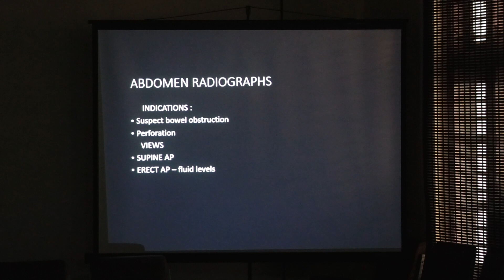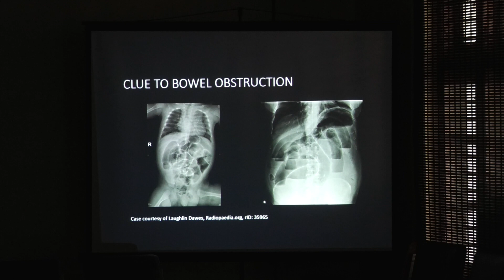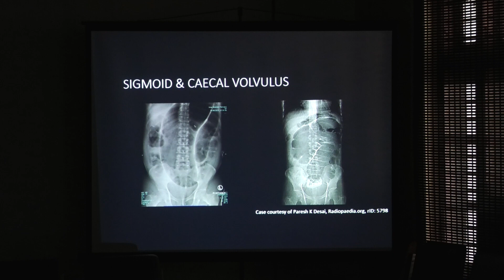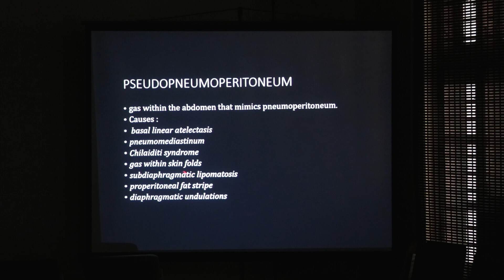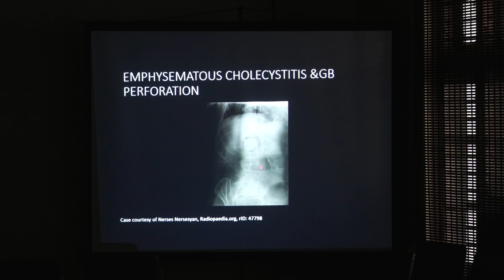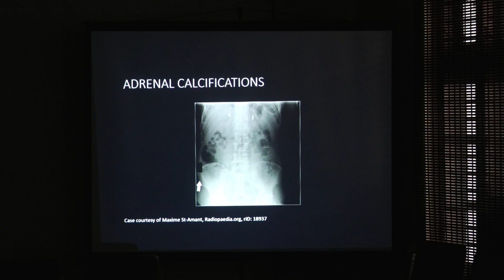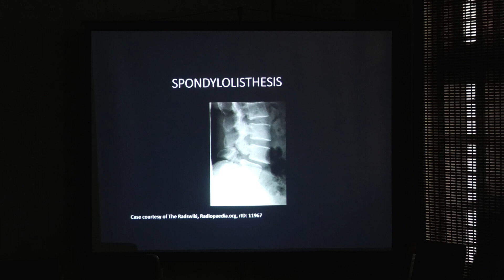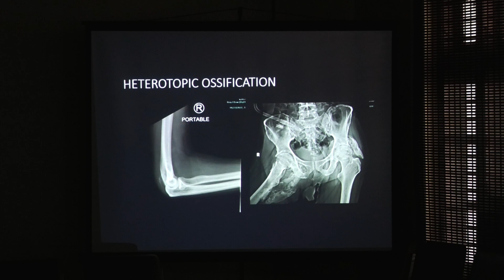Conventional Radiographs - how to interpret A film based interactive session - Dr Zunimol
Workshop on Basic Radiology for Clinicians and Post Graduates
Topic: Conventional Radiographs - how to interpret A film based interactive session
Speaker: Dr Zunimol